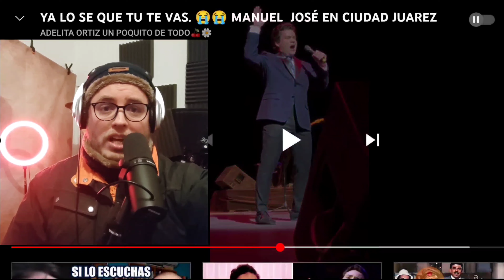SEMANA PRINCIPITO [Ya lo sé que tú te vas]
Aquí demuestro por qué Manuel José a diferencia de su padre, es Tenor.